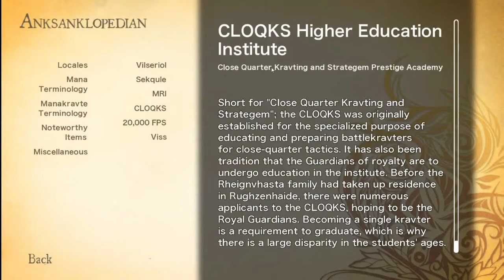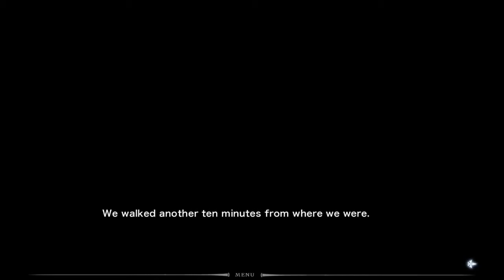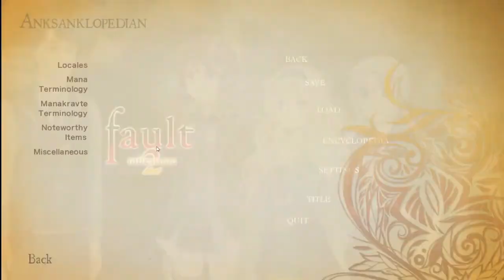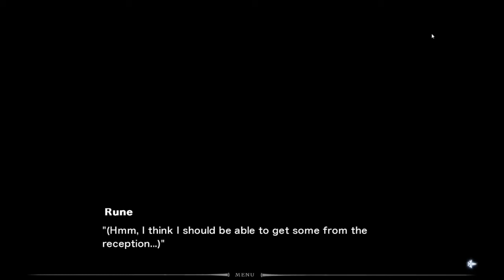Fault milestone two Side:Above Part 2